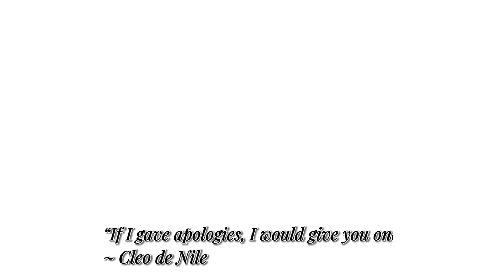Recreating Monster Hogh dolls in The Sims 4 | Cleo de Nile with her BACKGROUND STORY |Create A Sim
hi,

after a week off, I'm here with the next Monster High in The Sims 4 .
She's my version of Cleo de Nile.

I hope I can provide something new about Cleo in her background story,hope you enjoy!